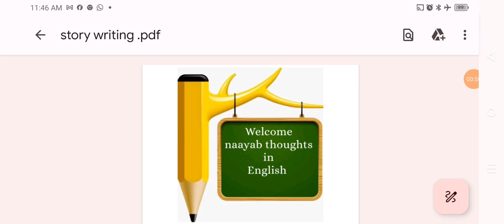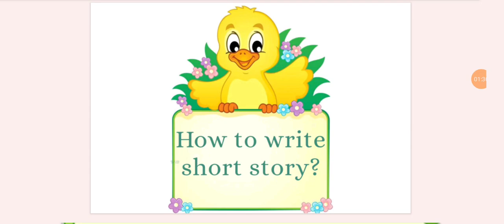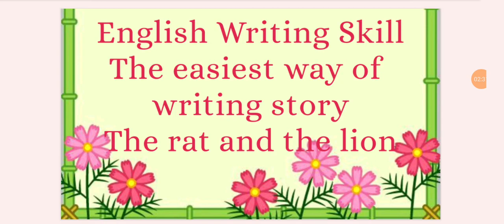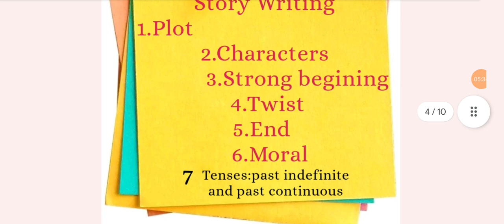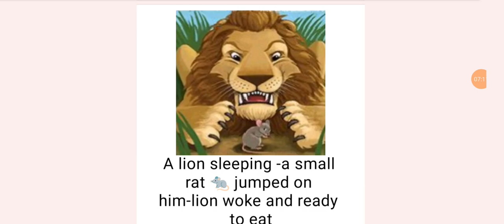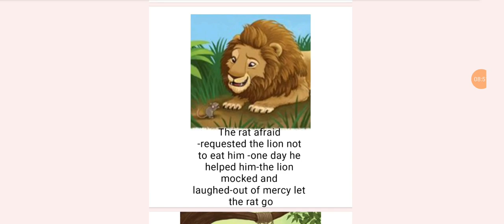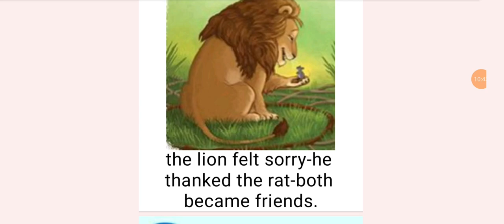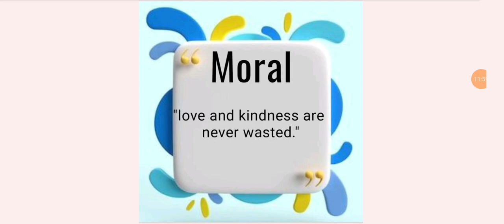English Writing Skill | Story writing |Moral story | Class 6-8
Dear Scholars
In this video you will surely get Moral story.I try my best to make it interesting and easy.
You will get pictures with outlines and story in my post.